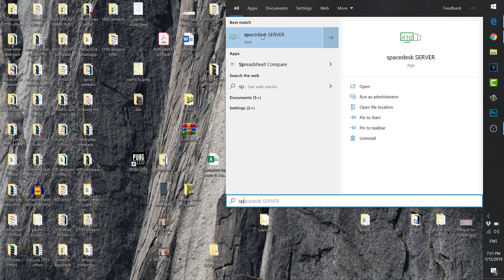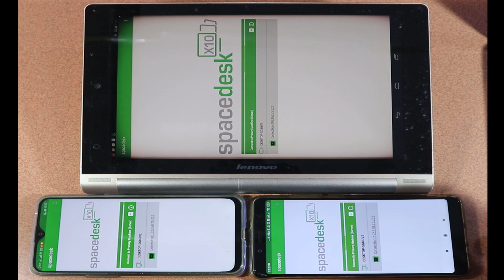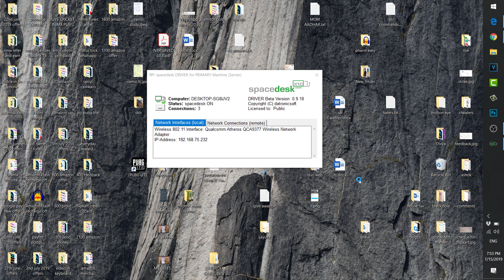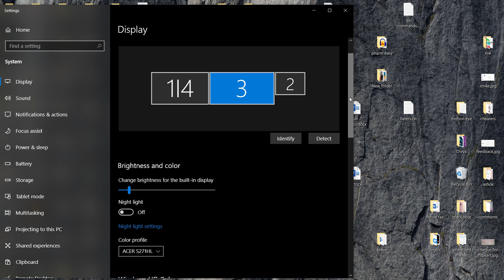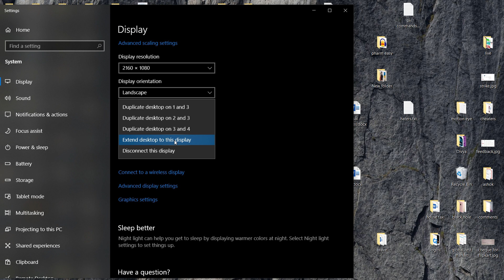How to use phone as monitor | use android phone as pc monitor telugu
. మన ఫోన్ లేదా టాబ్లెట్ ని చాలా సులభంగా లాప్టాప్ లేదా desktop కి మానిటర్ గా use చేసుకోవచ్చు అండ్ కంట్రోల్ కూడా చెయ్యొచ్చు.

how to use your phone as a camera monitor,
monitor,
how to use phone as monitor,
how to use phone as a monitor,
how to use your phone as a monitor,
how to use android phone as a monitor,
use smartphone as dslr monitor,
how to use android phone as second monitor,
how to use a computer as a phone monitor,